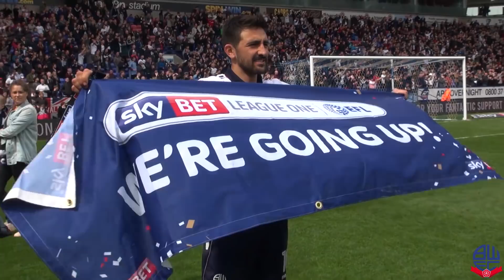BEHIND THE SCENES | Changing room access and celebrations following promotion